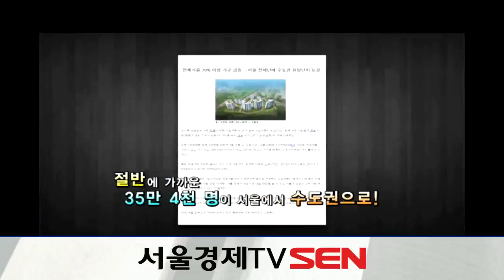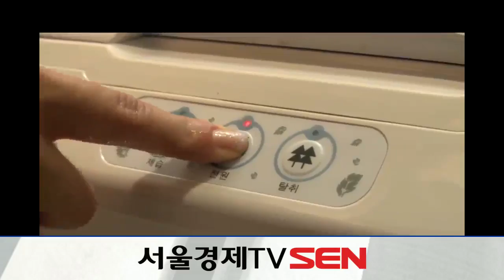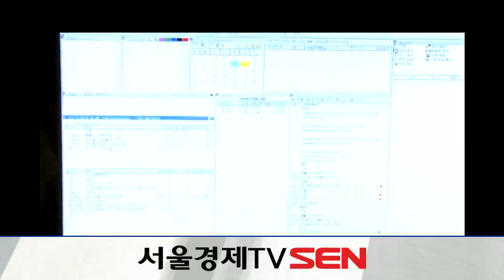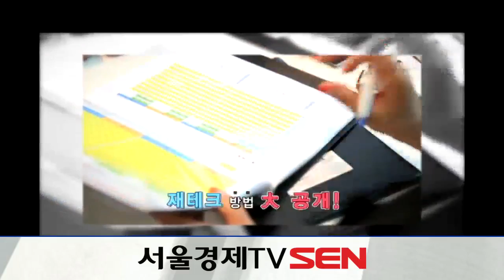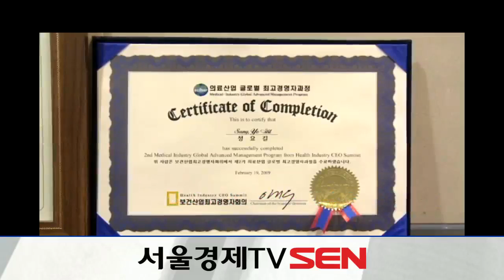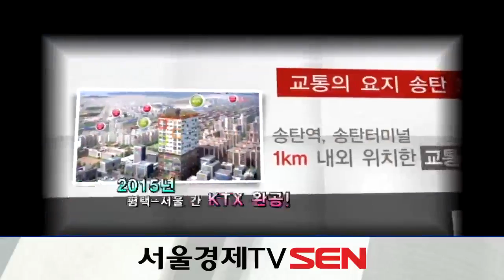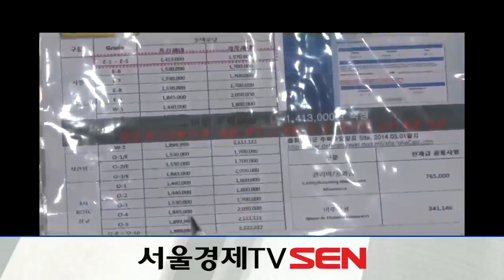20140908_비즈와이드_18회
비즈와이드는 건강, 음식, 실생활 경제, 생활정보 등 우리 생활에 필요한 정보를 제공, 본격적인 생활밀착형 정보 프로그램입니다. 색다른 것, 새로운 것에 목말라 있는 현대인들! 그들의 취향에 딱 맞는 이색적인 아이템만을 엄선해 깊이 있게 전달합니다. 단순히 정보전달에서 그치는 것이 아닌 시청자가 이 프로그램을 통해 기존보다 한 단계 업그레이드 된 생활을 영위할 수 있도록 돕고자 하는 프로그램! 비즈와이드.